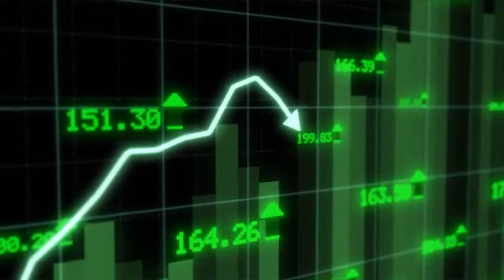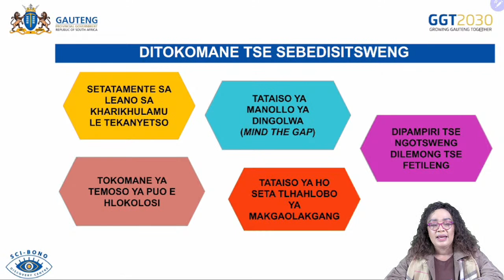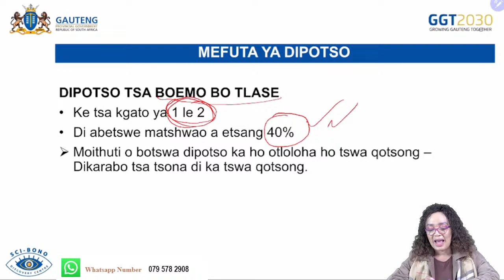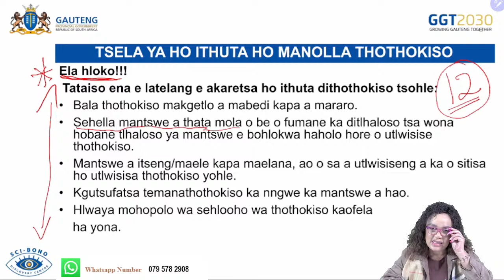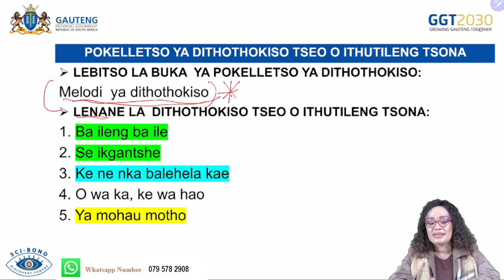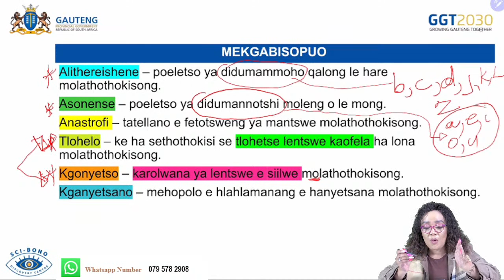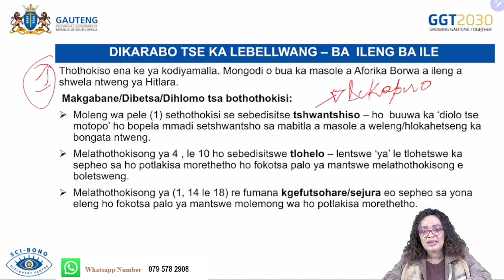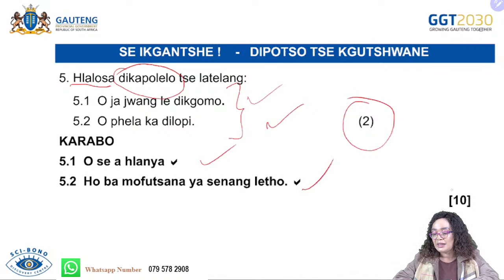07 JUNE 2022 14:00 - 15:30 SeSOTHO HL GRADE 12